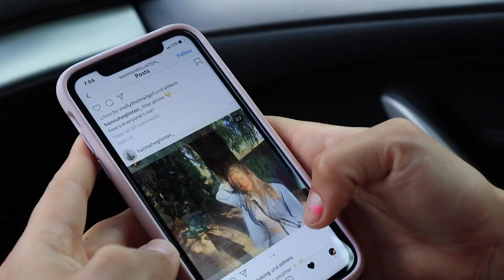HOW I STAY LEAN ALL YEAR ROUND!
I'm a natural bodybuilder that vlogs everything from what I eat to how I run my business, Rezillion Apparel. I show you guys my daily fitness regime and how I progress my physique. Along the way I give you guys my personal fitness advice to help you achieve your fitness goals. ENJOY THE VIDEO!